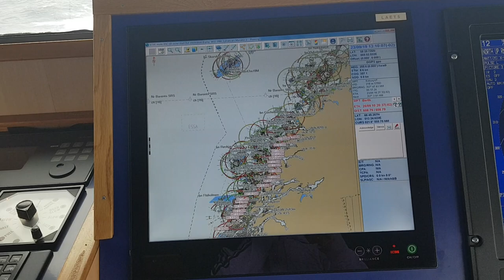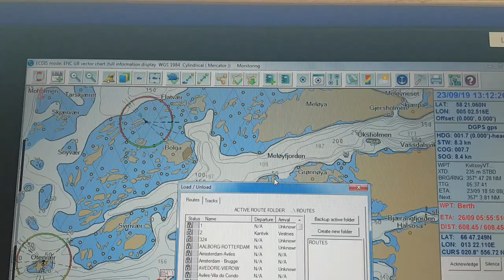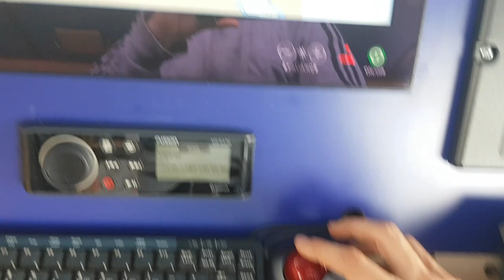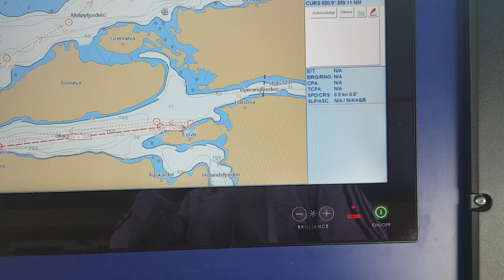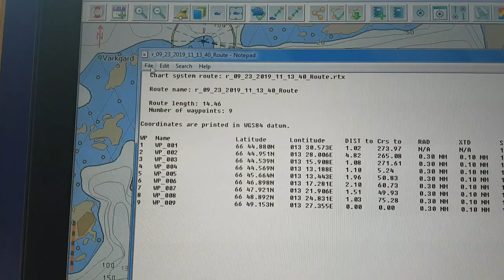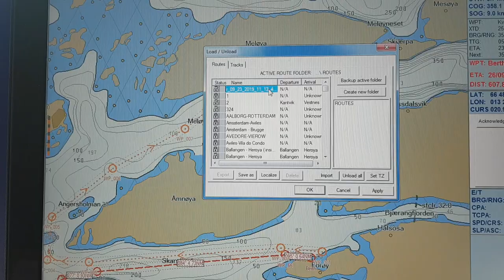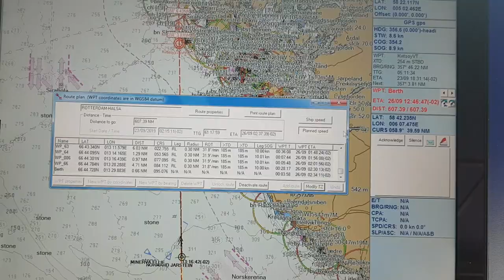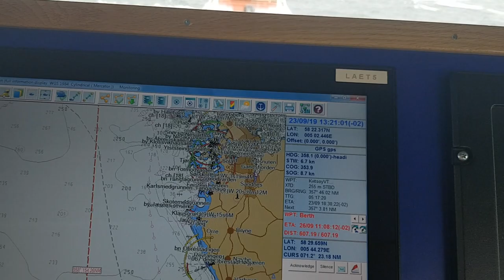ECDIS MARIS 900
Короткое видео как сделать маршрут из одного порта в другой, исходя из своего опыта в этом деле. Бумажные карты ушли в пыльный ящик. Взамен пришли компьютеры. На всех электронках принцип такой же. Отличие только меню. Надеюсь это видео вам понравится.